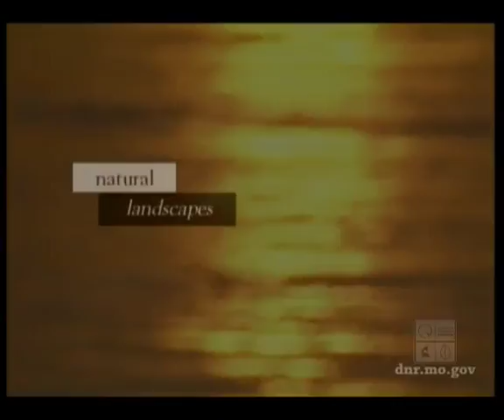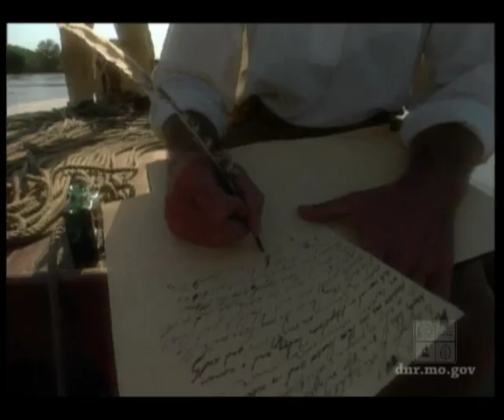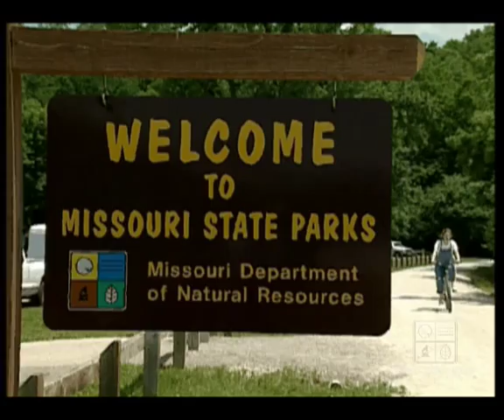Missouri State Parks: A Journey of Discovery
Take a journey of discovery through Missouri state parks and historic sites as you explore our state's natural landscapes, its different aspects of  history and places where you can have fun and relax. (Closed captioned)